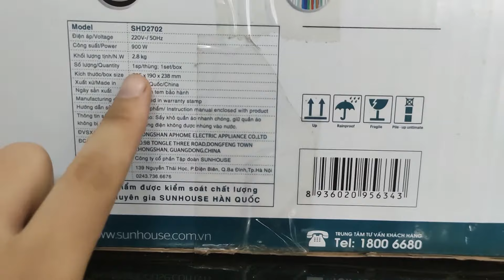Máy sấy quần áo Sunhouse SHD2702 : Hướng dẫn sử dụng và lắp ráp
Máy sấy quần áo Sunhouse SHD2702 vô cùng hữu ích trong thời tiết chuyển lạnh.
Tủ sấy quần áo Sunhouse SHD2702 có kích thước khá to , chứa được nhiều lượng quần áo
 Like và chia sẻ ủng hộ kênh nhé.
 Kênh youtube: Điện Máy Vàng
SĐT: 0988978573